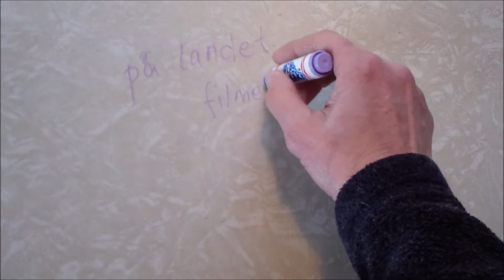På landet 18. Vårkänslor.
På landet nr 18. Filmer av Ronny och Maggan. Vårkänslor.
Musik: Lighters Out av Measles Mumps Rubella. Länk till artist och material